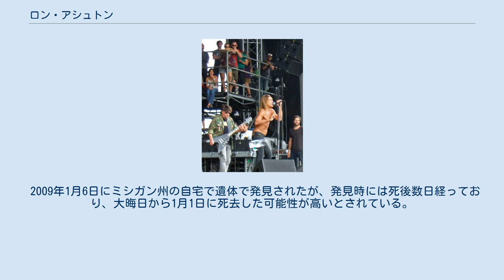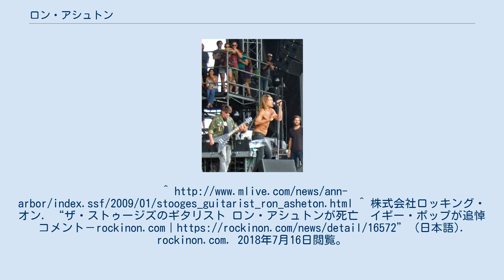ロン・アシュトン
ザ・ストゥージズのメンバー
ロナルド・フランク・アッシュトン（Ronald Frank Asheton, 1948年7月17日 - 2009年1月6日）は、アメリカ合衆国のギタリスト、作詞家。
ザ・ストゥージズのギタリスト。
弟のスコット・アシュトンもザ・ストゥージズのメンバーでドラムを務めていた。
 2009年1月6日にミシガン州の自宅で遺体で発見されたが、発見時には死後数日経っており、大晦日から1月1日に死去した可能性が高いとされている。
1995年の映画「モスキート」にはヘンデリックス役で出演している 「ローリング・ストーンの選ぶ歴史上最も偉大な100人のギタリスト」において2003年は第29位、2011年の改訂版では第60位。
^ 株式会社ロッキング・オン. “ザ・ストゥージズのギタリスト ロン・アシュトンが死亡　イギー・ポップが追悼コメント－rockinon.com｜ (日本語). rockinon.com. 2018年7月16日閲覧。